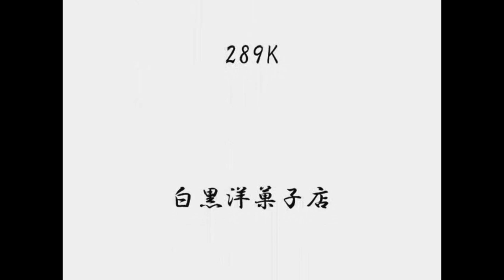呪いなんかに負けたら目っ！【呪目 怨】実況 最終回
そんな伏兵聞いてないぞ！

八重との最終決戦！やよいちゃんは八重を封印することができるか！？予想外の結末！